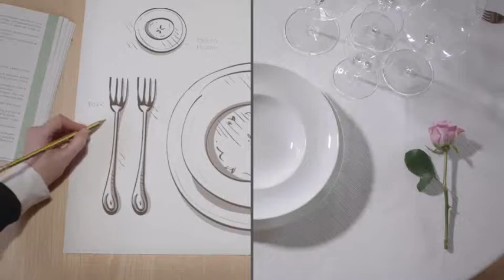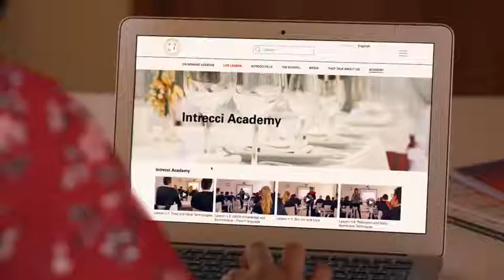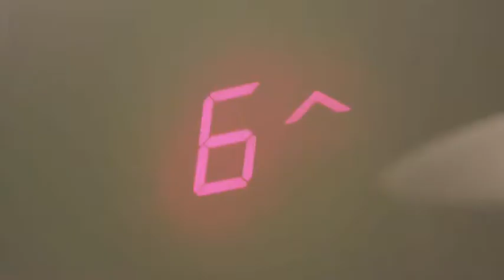Intrecci - Scuola di Alta Formazione di Sala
Il progetto di Intrecci nasce dall'intuizione di Dominga, Marta ed Enrica Cotarella, con l’intento di formare delle nuove figure professionali in grado di rivoluzionare il mondo della ristorazione portando in vita una sala dove la classe, il calore e il carattere rappresentano dei pilastri fondamentali.